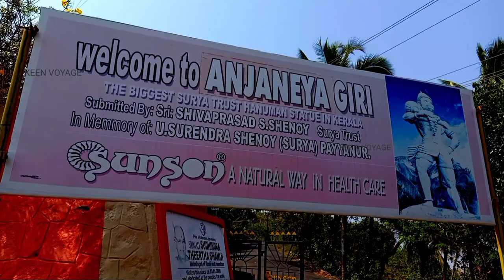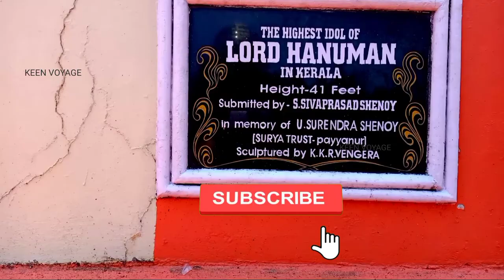BIGGEST HANUMAN STATUE IN SOUTH INDIA EZHIMALA